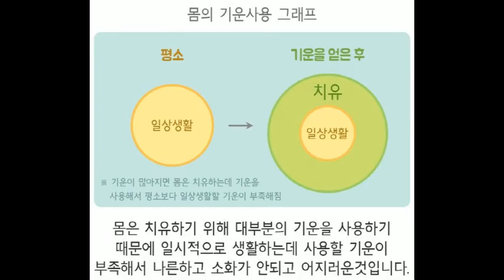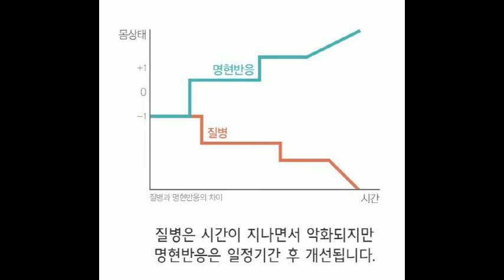18화 명현반응, 명현현상 건강법 실천시 졸리고 힘이 없는 이유